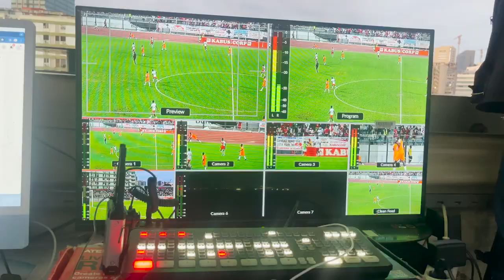OS CAMINHOS DO NOSSO FUTEBOL, COM SAD'S E LIGA? SIM OU NÃO? EÍS A QUESTÃO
Numa grande entrevista concedida está Domingo, 30 de Junho de 2024 a Rádio 5, canal Desportivo da Rádio Nacional de Angola, em simultâneo com a TV Belas, enquadrada nos 100 dias apôs a sua tomada de posse, o Ministro da Juventude e Desportos, Rui Falcão tocou em temas mediaticos do Desporto angolano.

A passagem de clubes em SAD'S e a criação da Liga Angolana de Futebol, numa altura em que se fala insistentemente em tal processo, o responsável deixou várias interrogações e a sua pertinência.